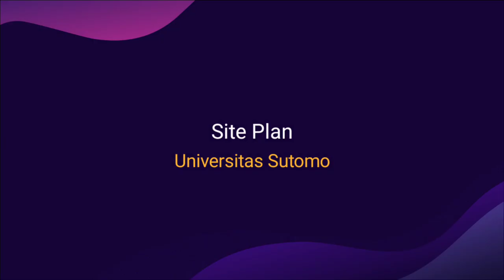PROFIL PROGRAM STUDI MANAJEMEN UNIVERSOITAS SUTOMO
Berikut merupakan video profil Manajemen Universitas Sutomo